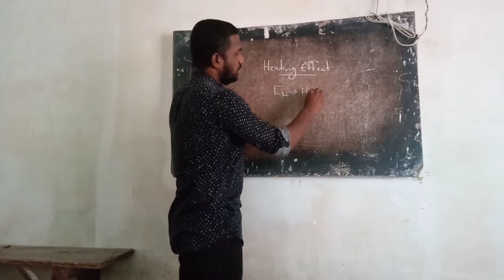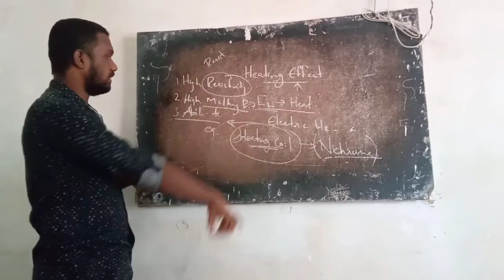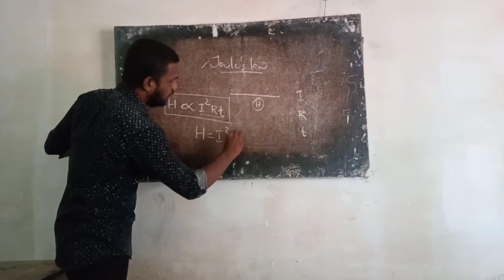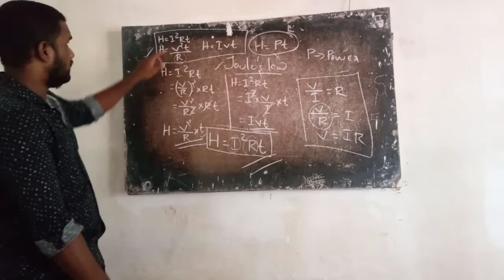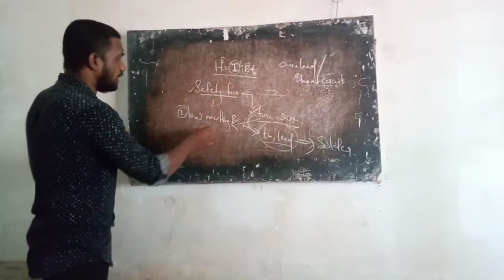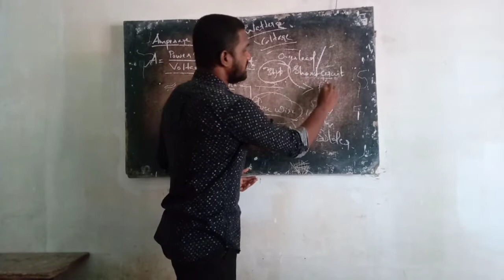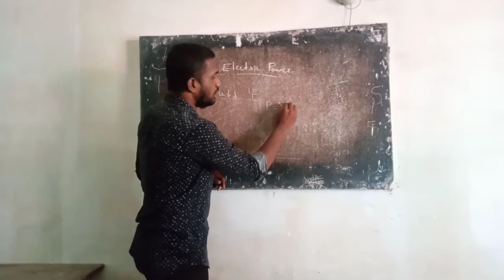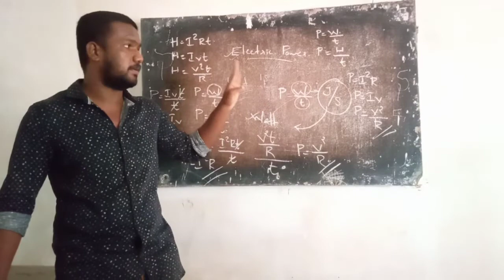Physics- Chapter 1-Part 4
Vidhyapeedom Tution Centre Channapetta